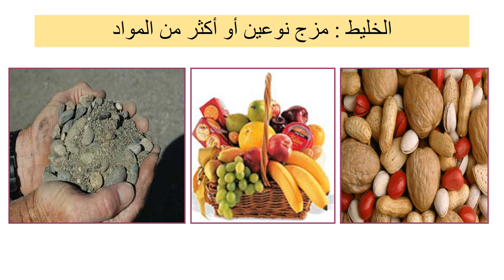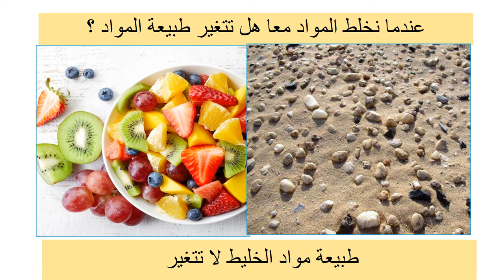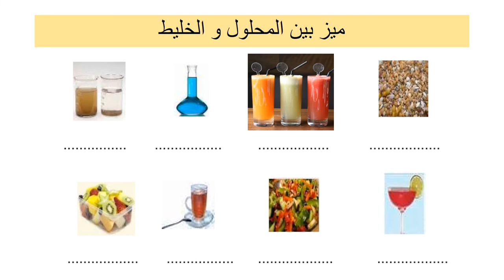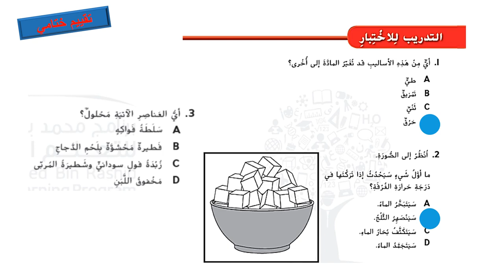درس المخاليط صف ثاني فصل ثالث مع الحل